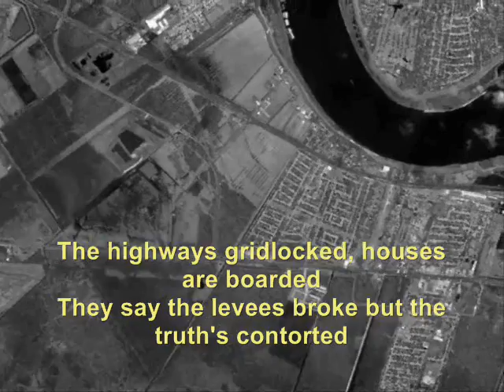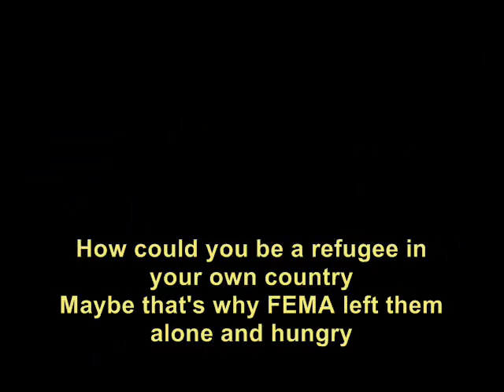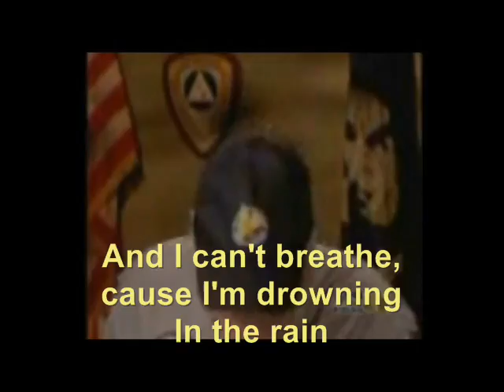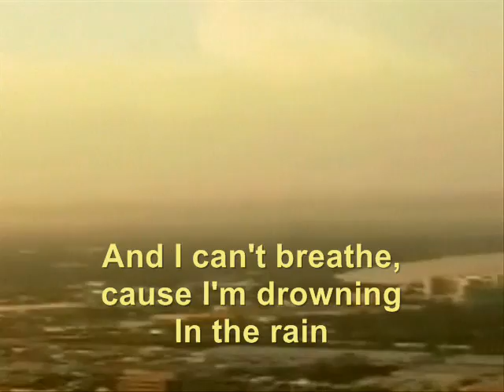Time - 50 Foot Woman (Feat. AwareNess)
Time - 50 Foot Woman (Feat. AwareNess) (Produced by Domain) from the upcoming album The Hydra